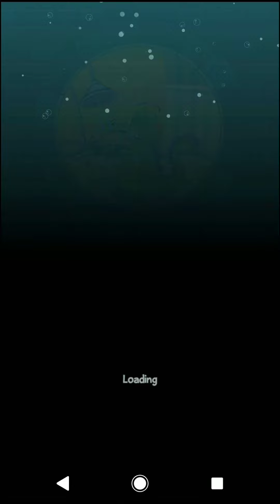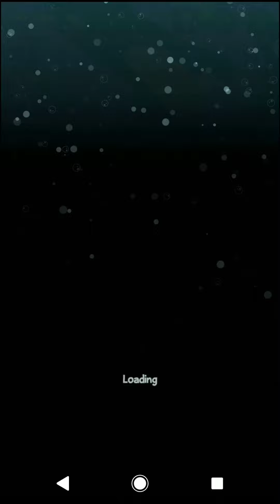Where's My Water? 2 - Sliding Doors (12 Ducks Walkthrough)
App Description.
🎮 Where's My Water? 2 - Free

The sequel to the most addicting physics-based puzzler from Disney is here!

Get ready to join Swampy, Allie, and Cranky on their NEXT exciting adventure!

The sequel to the most addicting physics-based puzzler from Disney has finally arrived. Where’s My Water? 2 launches with three brand new locations including the Sewer, the Soap Factory, the Beach. Best of all, the puzzles are all free! Cut through dirt, and guide fresh water, purple water, and steam to help Swampy and his friends!

Key Features:
• Play 100+ levels and challenges with a brand new look in the Gator universe featuring Swampy, Allie, Cranky, and Mystery Duck!
• Introducing ‘Challenge Modes’ to replay the levels in explosive new ways!
• Dig as fast as you can and get as many duckies as possible in ‘Duck Rush’ levels!
• ‘Tri-ducking’ is now faster, better and more fun with boosts, such as Vacuum, Dropper, and Absorber! Small fees may be required for these additional boosts.
• Experience fun mechanics that are uniquely designed for each character!
• Complete achievements and earn special themed duckies such as gladiator-duckie, astronaut-duckie, hula-duckie, and many more!
• Stuck on a level? Use hints to help you solve the puzzles!

Where’s My Water? is a multiple Game of the Year award-winning puzzle game. The Where's My... franchise has received hundreds of millions of downloads to date.

Before you download this app, please consider that this app includes advertising, some of which may be targeted to your interests. You may choose to control targeted advertising within our applications by using your mobile device settings (for example, by re-setting your device’s advertising identifier and/or opting out of interest based ads).

• In-app purchases that cost real money
• The option to accept push notifications to let you know when we have exciting updates like new content
• Location-based services
• Advertising for some third parties, including the option to watch ads for rewards
• As well as advertising for The Walt Disney Family of Companies

communicate with your contacts.

You can upload and save content from this app to your device.